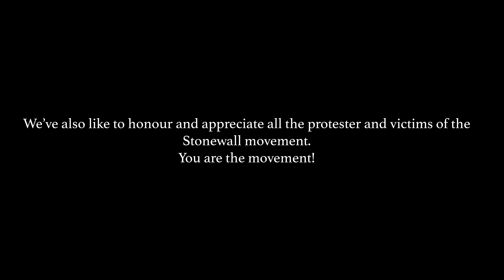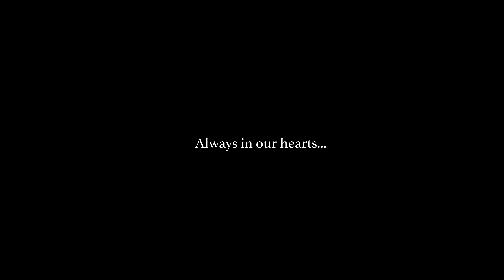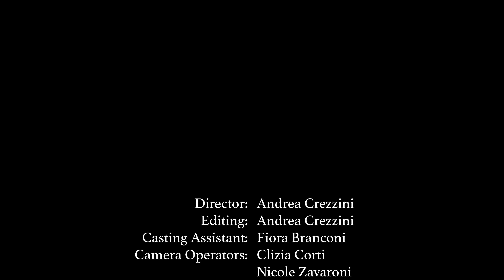Danger - Titanium (Official Music Video) David Guetta feat. Sia - Cover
Thanks everybody for watching,
this is my interpretation of Titanium by the amazing @davidguetta and spectacular @sia.

Stop the hate.
Stop the bullying.
Stop the silence.
We are titanium.

Song also available: Spotify, Apple Music, iTunes, Instagram/Facebook , TikTok/Resso , YouTube Music , Amazon , Soundtrack by Twitch , Pandora , Deezer , Tidal , iHeartRadio , ClaroMusica , Saavn , Boomplay (beta) , Anghami , KKBox , NetEase , Tencent , Triller (beta) , Yandex Music (beta) , MediaNet , Shazam